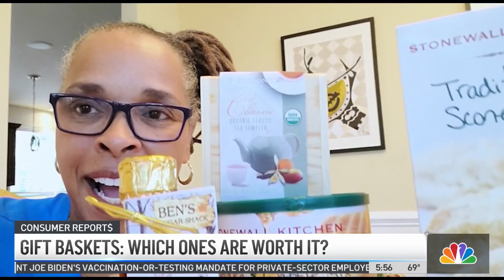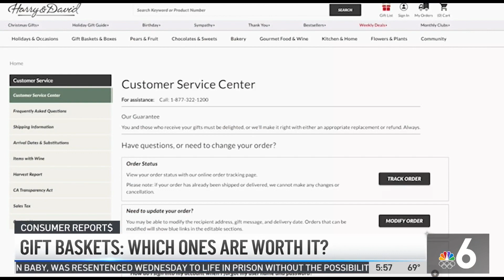Which Gift Baskets Are ACTUALLY Worth It? | NBC 6 Consumer Reports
NBC 6 anchor Kris Anderson helps break down which baskets would make the perfect gift for those last-minute shoppers.